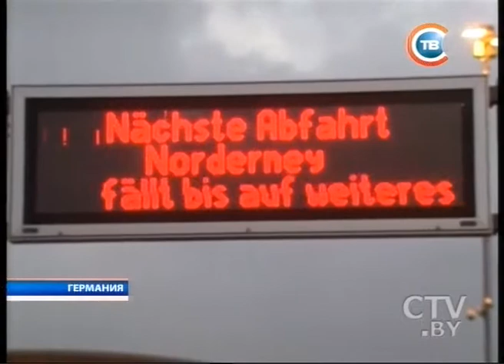CTV.BY: Новости 24 часа 7 декабря 2013 в 16.30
На 15-й Всемирной гимназиаде в Бразилии белорусские школьники завоевали четыре медали